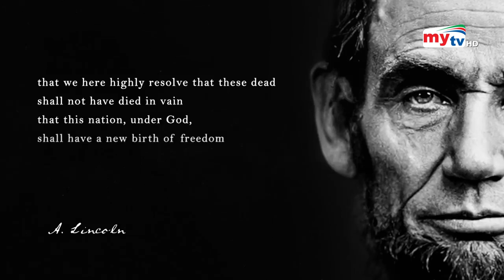বিশ্ব কাঁপানো ৪ ভাষণ , যা বদলে দেয় রাজনৈতিক দর্শন ! | Sheikh Mujibur Rahman | Abraham Lincoln | News